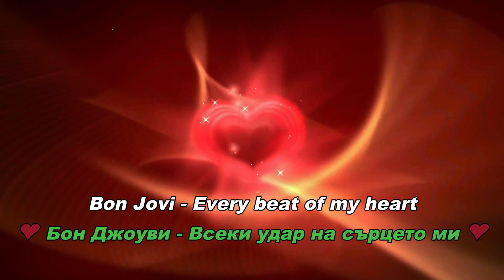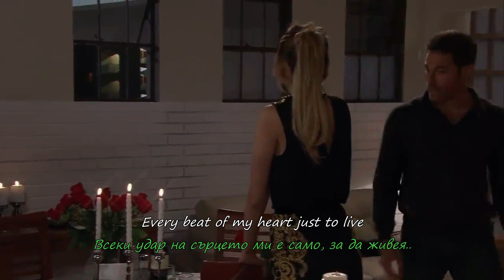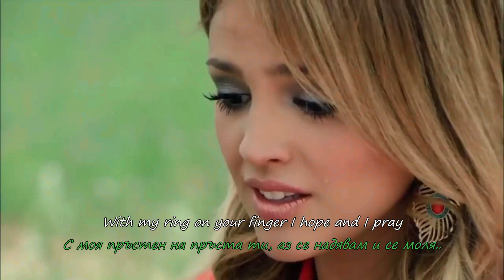Bon Jovi - Every beat of my heart (BG subs, lyrics) HD 1080p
Клиповете които създавам и публикувам със съдействието на berserker_ не са с комерсиална цел. Чрез тях според нас, ние популяризираме хубавата музика и филми.